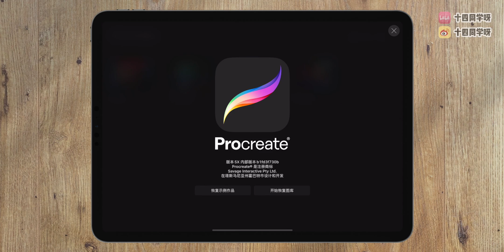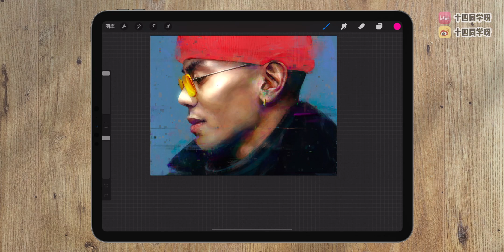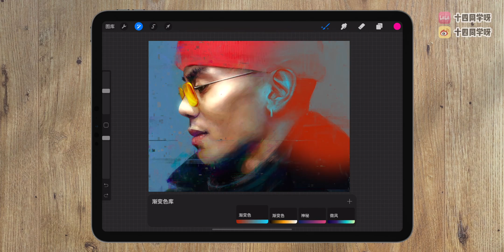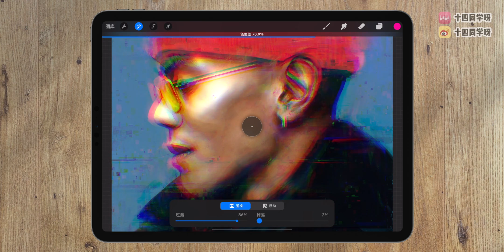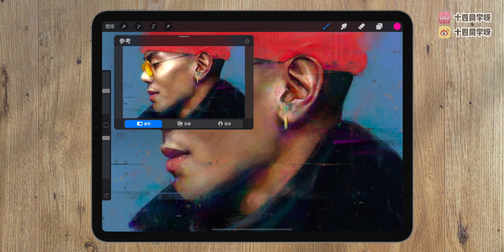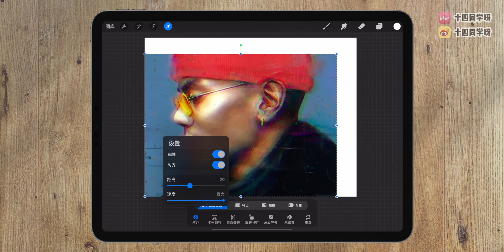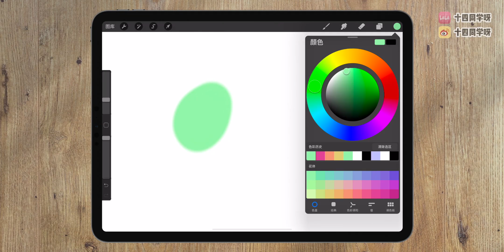【Procreate5X】新版体验！带你抢先看更新 / iPad绘画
Procreate新手小技巧：
第一期：av57060659
第二期：av57597988
第三期：av60066282
第四期：av61200772
第五期：av68097984
第六期：BV1Ui4y1x71k
第七期：BV1Sz411e77Z
动画教学：BV1LJ411G7Xn
自制笔刷：BV1H64y1M7QF

微博/LOFTER：十四同学呀